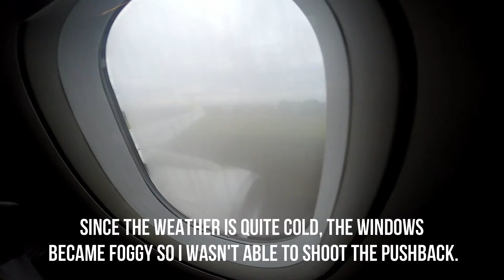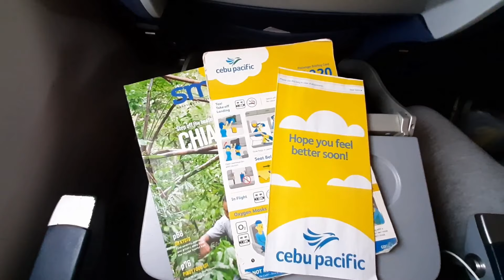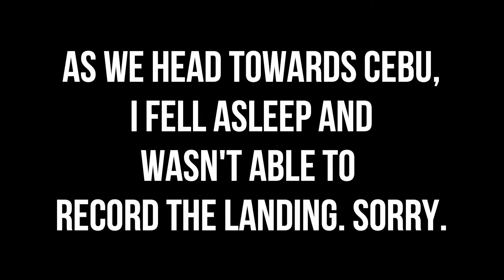FLIGHT REPORT: Davao - Cebu | Cebu Pacific | Economy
Airline: Cebu Pacific
Class: Economy
Aircraft: Airbus A320-200
Age: 3.6 years old
Registration: RP-C4106
Flight #: 5J594
Origin: Davao International Airport
Destination: Mactan-Cebu International Airport